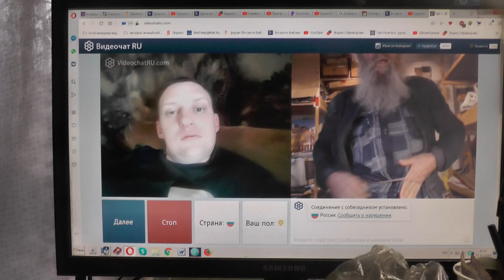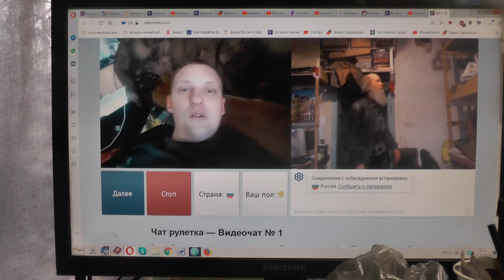№13. Иоан.3:36 Верующий в Сына имеет жизнь вечную,.. 22.10.2019